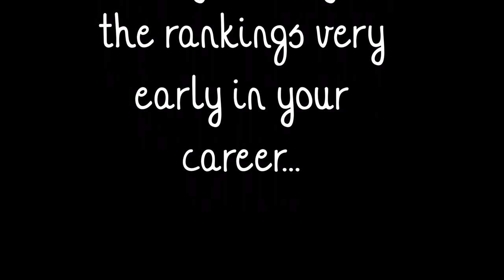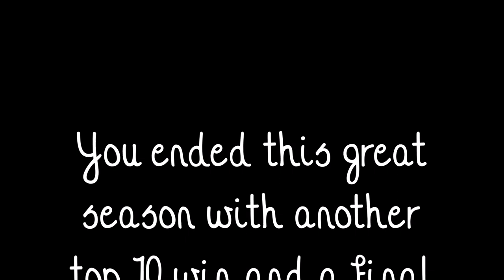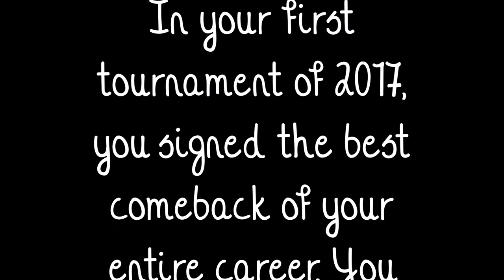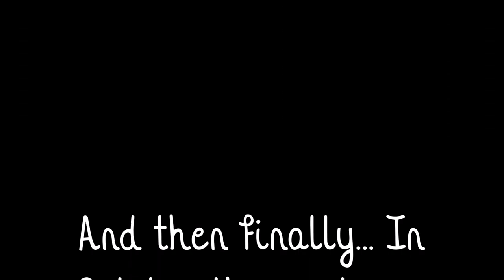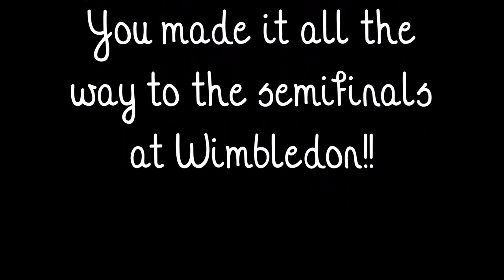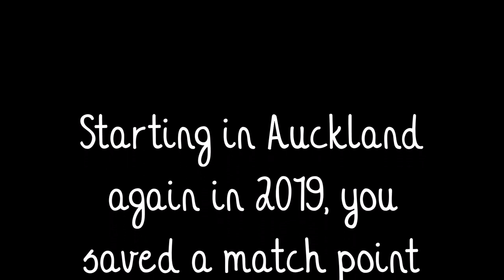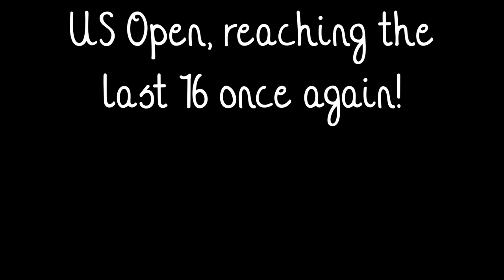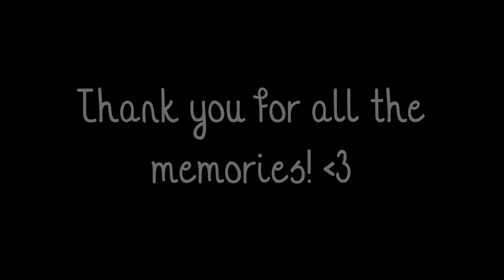Julia Goerges - Career Highlights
Take a trip down memory lane with this video that sums up the brilliant tennis career of Julia Goerges.